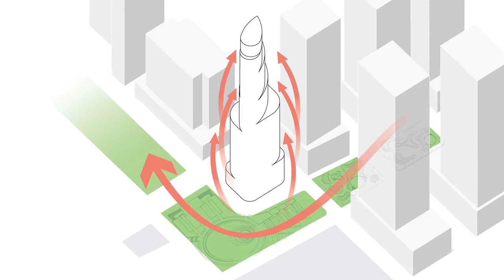Where forces meet and turn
David Childs - Consulting Design Partner at Skidmore Owings & Merrill